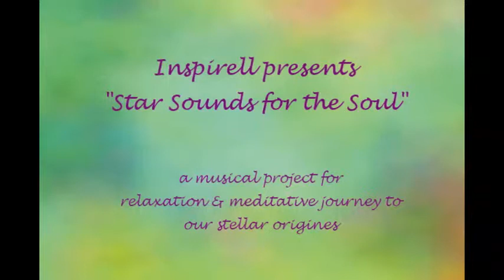star sounds for the soul: nihal nature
Star Sounds for the Soul is a musical project for relaxation and meditative journey to our stellar origines.